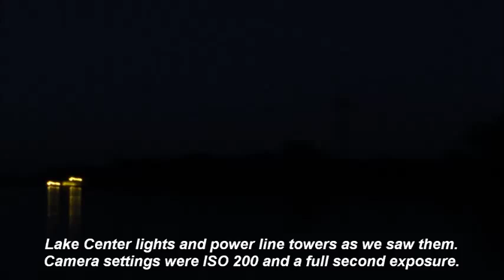Nite Track raw video 9/16/2014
This is some raw video captured directly from the Nite Track night vision system.  Moonless night on the Dardenne Slough of the Mississippi River between Yacht Club of St. Louis and Lake Center Marina showing the power lines and tower.  No supplemental infra-red or other lighting.  Just demonstrating the base performance of the camera sensor.